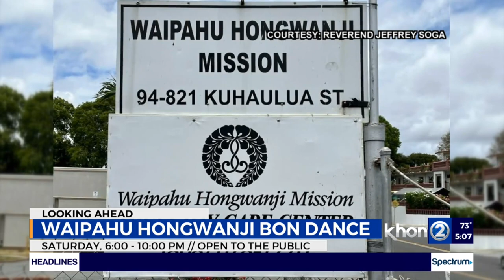Waipahu Hongwanji Bon Dance is back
The summer bon dance season continues this Saturday in Waipahu. Festivities at the Waipahu Hongwanji will start at 6 p.m. and end at 10 p.m. Now because of COVID, Obon festivals for the past two years were either canceled, virtual, or held with limited capacity but that's not the case this year. Besides dancing there will be vendors and food booths. With all the favorites like Yakisoba, barbeque sticks, teri burgers, and of course andagi. The fun is open to the public.